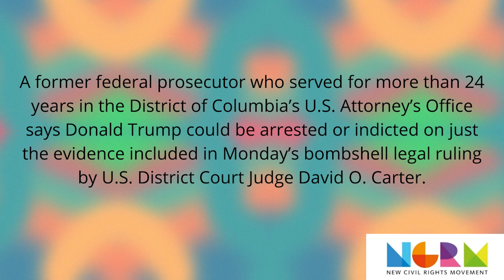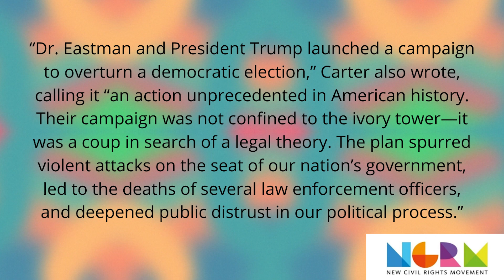Judge Rules Trump Could Be CHARGED With Felony!!!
A District Court Judge stated in a ruling that there is likely enough evidence that Donald Trump committed felonies in his attempt to overturn the 2020 election.